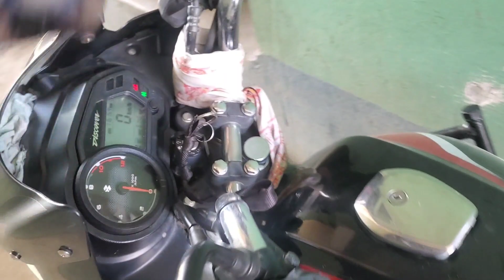आज दिदि संग हस्पिटल जादा Aaj didi sanga Hospital jada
आज दिदि र म बुवा लाई हस्पिटल भेट्न जादा Aaj didi r mho bubalaai vetna Hospital jada

facebook tiktok instant Hello, Friends, Wel-Come to my Dev Daily Vlogs youtube Channel.